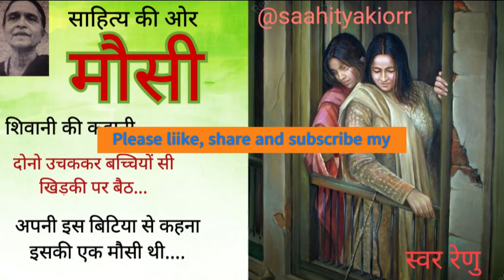एक ऐसी मां जो ,मौसी बन गयी @KahaaniWithRenu शिवानी की कहानी -मौसी || Shivani Ki Kahani - Mausi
शिवानी की कहानी -मौसी
mausi- hindikahani
Shivanikihindikahani
shivani ki kahani

मुड़कर उन्होंने तारो के कन्धों पर दोनों हाथ रख दिए , " तारो मैं नहीं आ सकी तो अपनी इस बिटिया से कहना इसकी एक मौसी थी , जो. "
वाष्प -स्तंभित कंठ अवरुद्ध हो गया। आगे कुछ भी नहीं कह सकीं, झुककर बेटी को चूमा और .

picture courtesy by pinterest